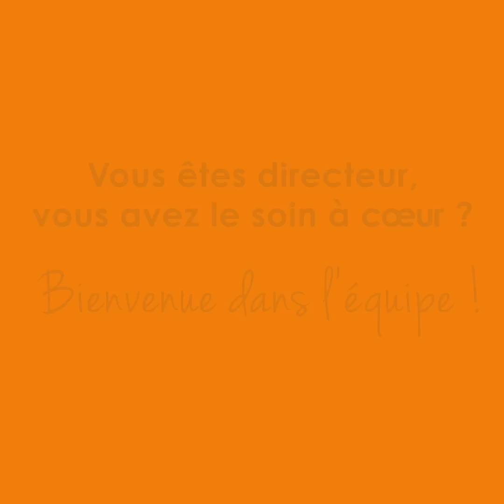JeChercheMonFuturCollègue | Jonathan, directeur d'établissement, cherche ses futurs collègues !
Dans son témoignage, Jonathan nous présente son métier de directeur d'établissement au sein d’une maison de retraite Korian.
Jonathan a pu évoluer professionnellement et a bénéficié de mobilités géographiques tout au long de ses dix années au sein du Groupe. En effet, chez Korian nous avons à cœur d’encourager l’évolution professionnelle et la mobilité pour que nos collaborateurs se sentent valorisés.
Jonathan peut compter sur des équipes aussi compétentes que professionnelles, alliant cohésion et convivialité pour accompagner au mieux ses résidents.
A travers son rôle de facilitateur, notre directeur d’établissement est également amené à intervenir dans d’autres établissements du Groupe afin de partager nos valeurs communes - confiance, initiative, responsabilité - et d’incarner nos projets d’entreprise: le Soin à Coeur & Positive Care. Ces projets ont pour objectif de prendre soin de ceux qui s'occupent de nos aînés. Il s’agit également d’offrir à nos résidents un accompagnement et des soins de qualité orientés vers le bien-être. C’est la singularité de Korian, dans l’univers de la santé et de l’accompagnement des aînés.

📌Les cinq raisons de nous rejoindre:
-Une équipe régionale d'experts à vos côtés
-Une communauté de 400 directeurs de clinique et de maison Korian
-Un programme européen de formation au management
-Des établissements bien équipés, avec du matériel fiable
-Les avantages d'un grand groupe social et médico-social: parcours d'intégration, participation et d'intéressement, plan d'épargne salariale, bonus, télétravail...

📢Chez Korian, nous recrutons des directeurs, des médecins, des infirmiers, aides-soignantes, cuisiniers… pour nos maisons de retraite, nos cliniques et nos résidences services partout en France.
Retrouvez toutes nos offres d'emploi sur recrutement.korian.fr